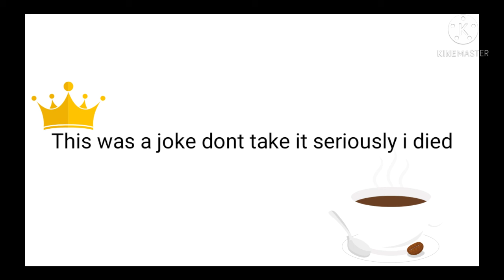Copying Melk LOL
EYUP